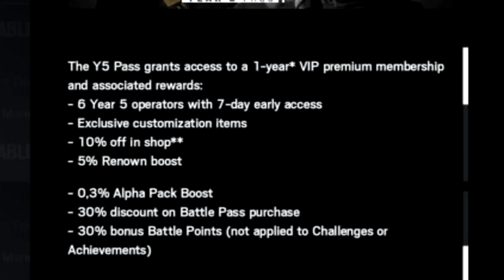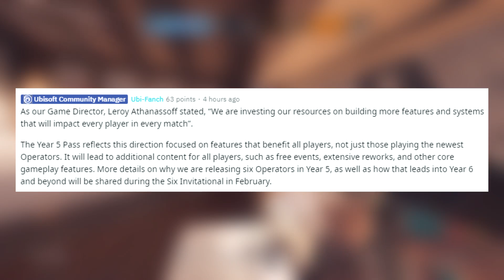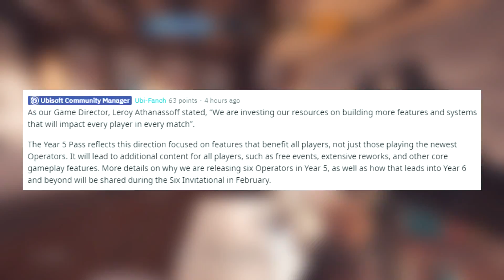Year 5 Leaks! Ubisoft Responds, Battle Pass & 2 New Operators - Rainbow Six Siege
Year 5 details have leaked for Rainbow Six Siege. 2 new Operators teased with the Year 5 Pass.